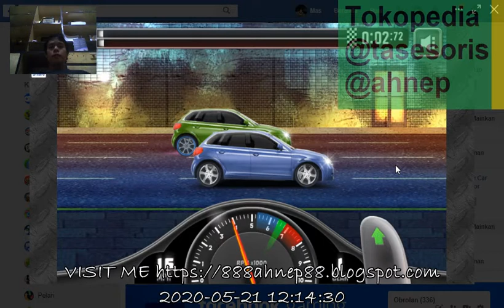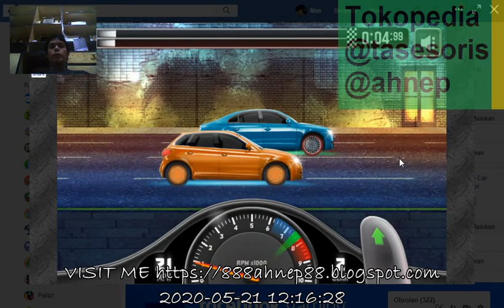[Auto Tittle] Subscribe, Like, Share. Thanks.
Terima kasih atas dukungannya dan atas perhatiannya terima kasih.